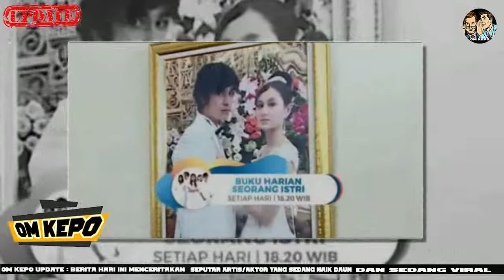WOW TAK DI SANGKA CINTA BRIAN MENGAKU JATUH CINTA SAMA ZOE ABBAS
OM KEPO adalah Channel yang membuat kompilasi video dan gambar yang telah melalui proses riset dan penelitian fakta dan berita.secara terupdate, OM KEPO mengemas video dengan bentuk kompilasi video dan Countdown dengan tujuan menghibur, mengedukasi,dan memberita yang telah kami dalam video.kami suguhkan khusus untuk penonton setia Channel OM KEPO